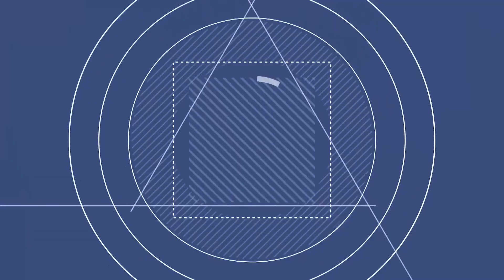내심장 타들어 가요~ 《 오로라 타요타요(2019) 》 군통령 / 4인조 섹시 걸그룹 - MBC가요베스트 626회 경주2부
가수 오로라
곡명 타요타요
* 프로그램 :  MBC가요베스트 626회 경주2부 2019
방송일시 : 2019년 3월 30일
장소 : 경주실내체육관
오로라 타요타요 가사
오늘밤에도 말하지 못하면
타요타요 내 심장 타들어가요
그대가 딴 여자 보고 있으면
아 아 아 타들어가요
이런 게 사랑인가 봐요
아직도 내 마음 몰라주니까
아 아 아 남자들은요
콕 찍어 말해줘야 아나봐
보면 볼수록 매력있는
내 사랑인걸요
터질 듯한 이런 마음
어떻게 말을 할까
취한 척 하면 어떨까
살며시 입맞춤을 해볼까
그대는 몰라 이런 내 마음을
오늘은 말 할거야
닿을 듯 말 듯 내 사랑
애타는 마음 고백 할래요

보면 볼수록 매력 있는
내 사랑인걸요
어떻게 말을 할까
오늘은 말 할거야
타요타요 타들어가요 타 들어가
성인가요,성인가요프로그램, 성인가요 방송, 성인가요tv,